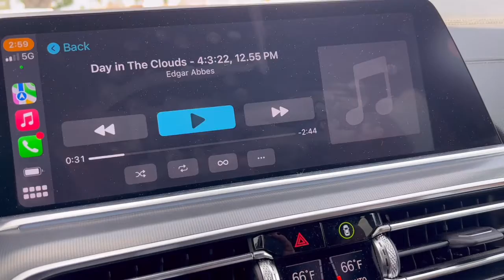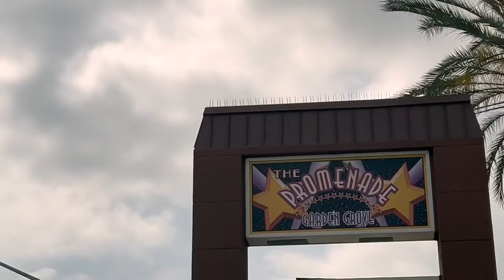Day in the Clouds